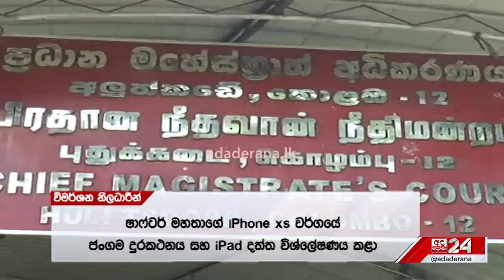ෂාෆ්ටර්ගේ මරණයට හේතුව හෙළිදරව් වෙයි